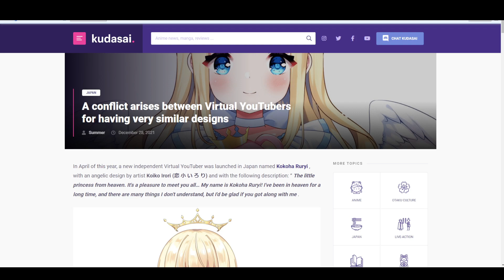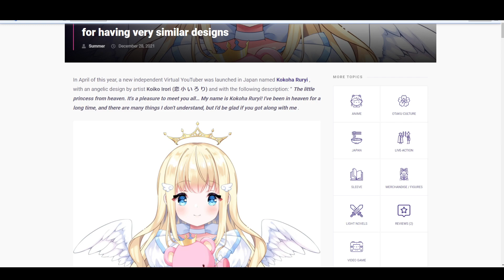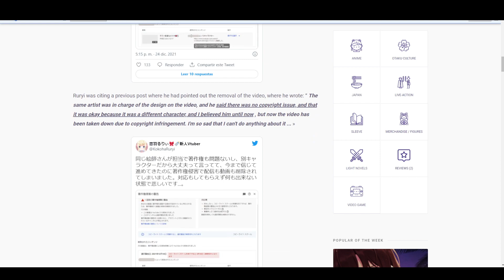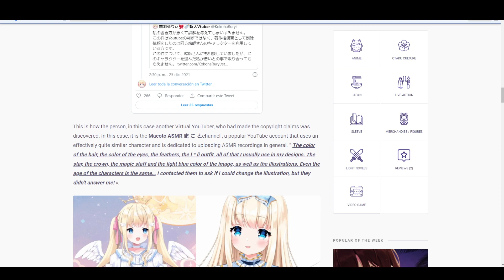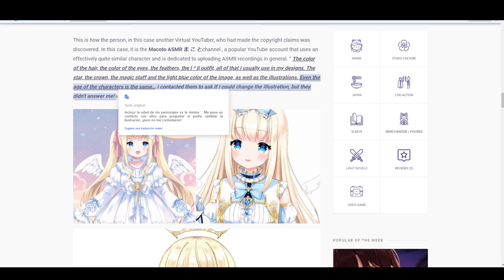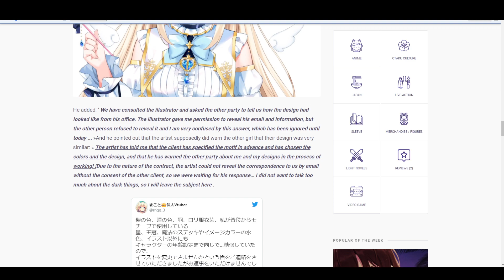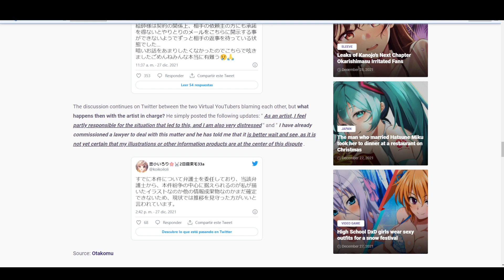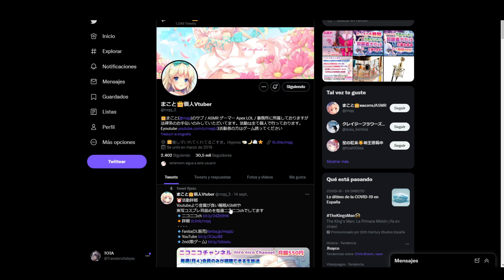The design that started a war between 2 vtubers